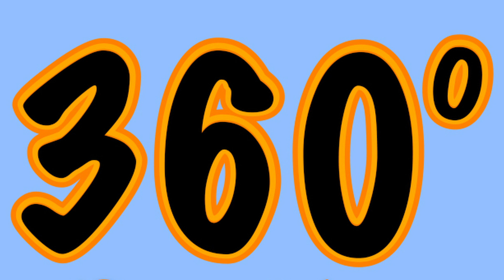360° - Verwaltungsfachangestellte/r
In 360° stellen wir euch verschiedene Studiengänge, Studienformen und Ausbildungen vor.
Schreibt gerne Vorschläge für die nächsten Folgen in die Kommentare.